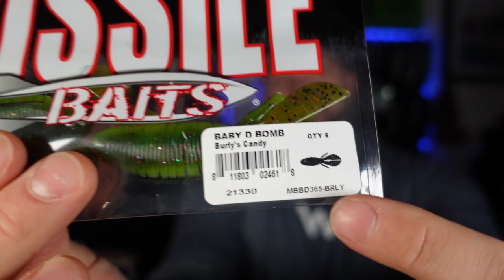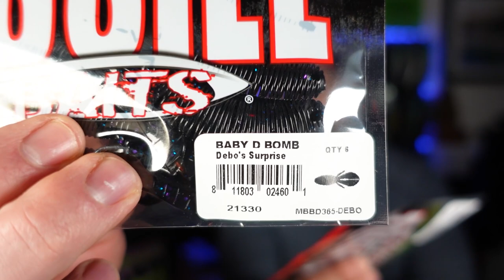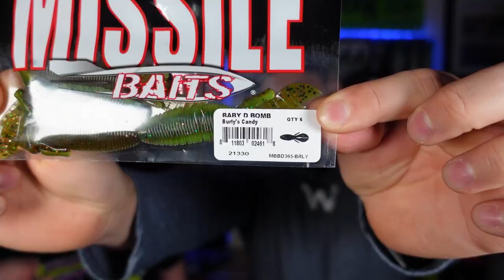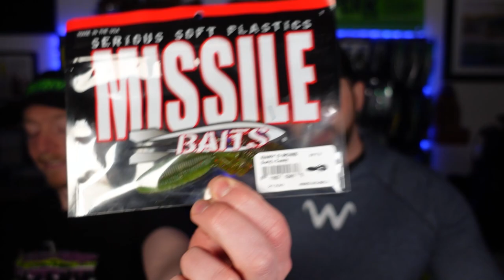Missile Baits Made Us A COLOR! Top 5 Ways To Rig The Burly Baby D Bomb!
Missile Baits just dropped a CUSTOM LIMITED RUN Burly Fishing Color!  Thanks to @MONSTERBASSco and @MISSILEBAITS we now have our very own bass fishing bait!  The color is Burly's Candy (we know LOL) and it's a summer craw / grass candy / copper flake twist on the Baby D Bomb!  We are so thankful for this opportunity, and we appreciate all of you for helping us make this happen!